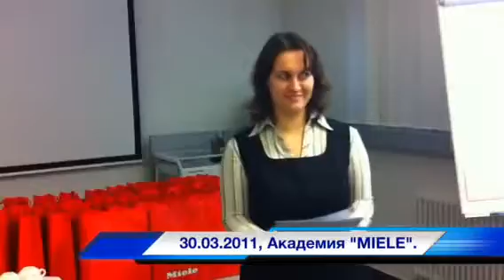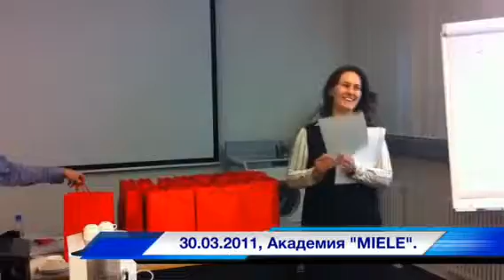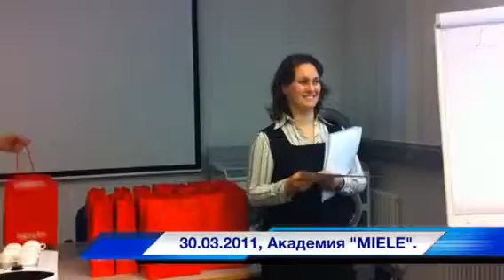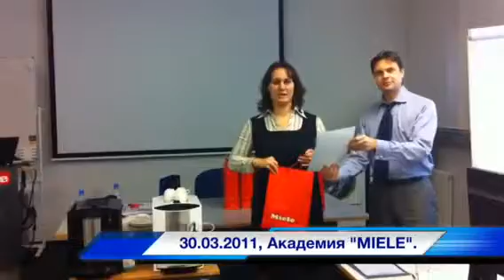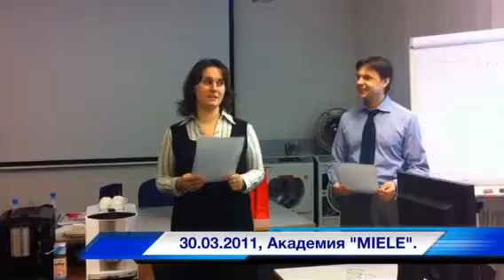Miele academy Moscow, 2011, march 30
Академия Миле, Москва. Региональный семинар.